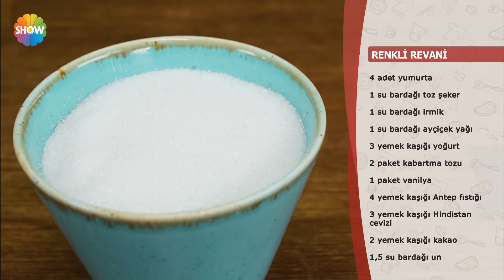Renkli Revani Tarifi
Malzemeler;

4 adet yumurta
1 su bardağı toz şeker
1 su bardağı irmik
1 su bardağı ayçiçek yağı
3 yemek kaşığı yoğurt
2 paket kabartma tozu
1 paket vanilya
4 yemek kaşığı Antep fıstığı
3 yemek kaşığı Hindistan cevizi
2 yemek kaşığı kakao
1,5 su bardağı un

Kreması için;

1 paket krem şanti
1 su bardağı süt

Şerbeti için;

3 su bardağı toz şeker
3 su bardağı su
1 dilim limon

Üzeri için;

Dondurulmuş vişne